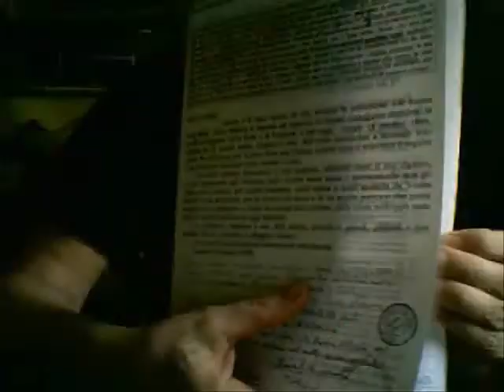LETTERA APERTA AL PAPA, in risposta alla FIDES ET RATIO.wmv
Santità, il suo predecessore chiese ai filosofi di segnalare il NUOVO PERCORSO, razionale, che dimostrasse vere le VERITA' DI GESU', che la Fede crede solo "sulla sua parola". Sono il solo filosofo che fin dall'inizio - ben conoscendolo - cercò invano di consegnare a Pietro questo "nuovo percorso", rischiando la salute e la morte e in tutto ostacolato dal FIDEISMO. Questo FIDEISMO in due occasioni ha accettato perfino che io morissi, pur di non far giungere a PIETRO questa NOVITA' che lo stesso Pietro aveva stimolato, e con gran forza...
Contro l'AVVOCATURA che il Papa aveva assicurato al Filosofo che avrebbe provato a rispondere, io - il solo filosofo della scienza che in 12 anni ci abbia provato - ho solo trovato PUBBLICI ACCUSATORI. Costoro, - comportandosi con me come veri "pedofili" - hanno ABUSATO della mia innocenza, giudicandomi "un vero bambino" per la mia molto ingenua convinzione che un grande PIETRO avrebbe ascoltato me, un "vero bambino"... visto che giungevo ad arrischiare alla mia e insignificante personale vita... invece di giungere ad attentare - come aveva fatto l'ADULTO ALI AGCA - alla importante vita del Papa... per essere degnato di un ASCOLTO !!!
Il solo rimedio a tanto ABUSO, a tanta PEDOFILIA - che è la massima perché è SCANDALO contro lo Spirito santo stesso, della stessa innocenza - è che Sua Santità finalmente mi riceva. Se lei non lo fa, lei stesso - sua Santità - vi partecipa, ed abusa della mia "infantile certezza" che un vero PIETRO BUON PASTORE debba mettersi, come ultimo, a servire un buon ultimo come me, se vuole, essere il vero PRIMO che Dio ha messo sul soglio di Pietro.